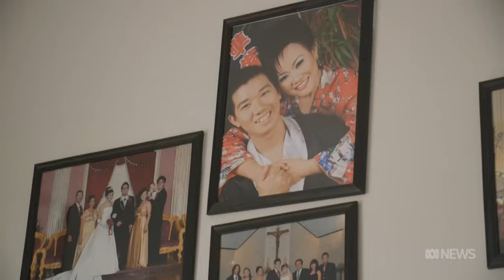Migrant Benefits ABC 21 5 21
The challenges faced by some newcomers to Australia could soon get tougher after changes announced in the federal budget.
From next year, new permanent residents will have to wait four years to access family support payments from Centrelink.
The move will save the government close to 700 million dollars. But advocates say it’s another step to creating second-class Australians.